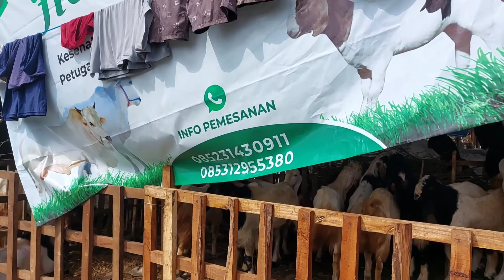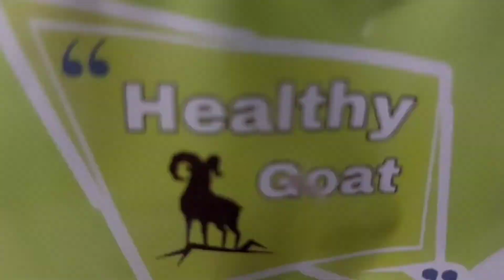HARGA KAMBING QURBAN 2022 TERBARU!! JL. RADEN WIJAYA GIRI, BANYUWANGI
Harga kambing qurban 2022 terbaru di lapak hewan qurban. Pedagang rutin menjajakan kambing diseputaran jl. lingkarnya Banyuwangi Kota.
Bagi yg berminat bisa langsung ke lokasi atau via noner hp.
Semoga bermanfaat.